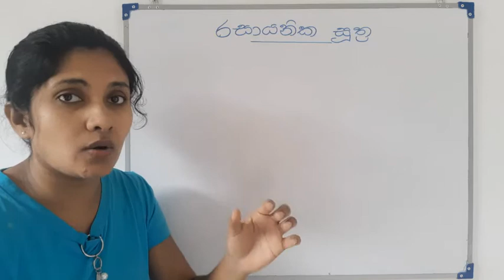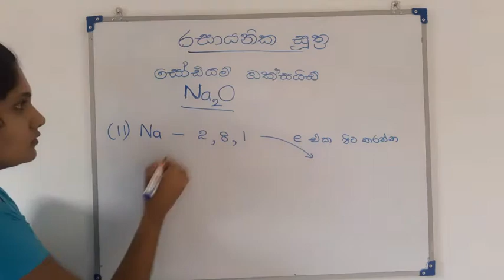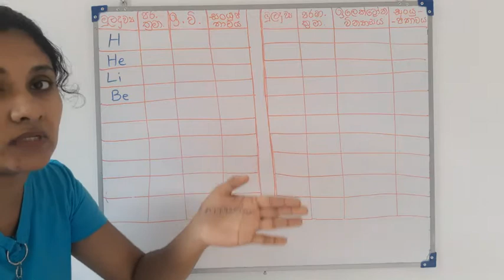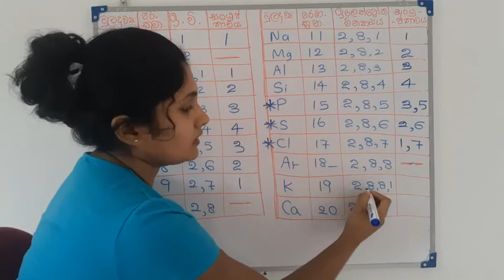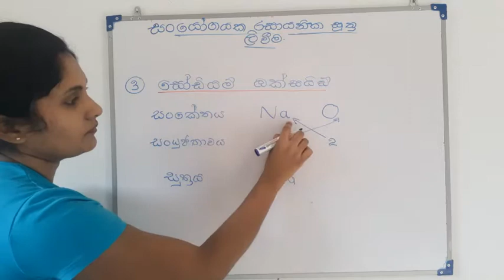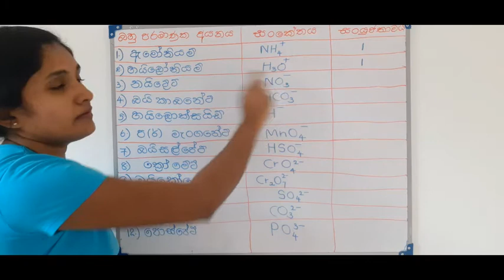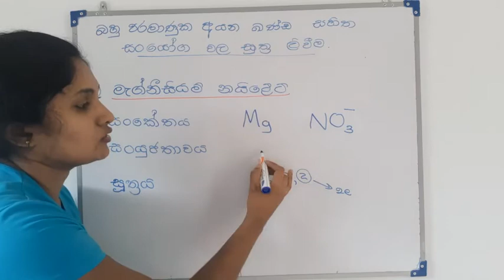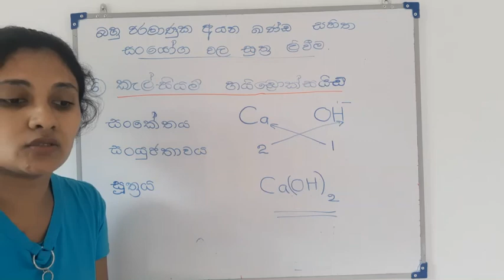Grade 10- පදාර්ථයේ ව්‍යුහය (03 පාඩම)- Part 08 (රසායනික සූත්‍ර)- (Sinhala Medium)